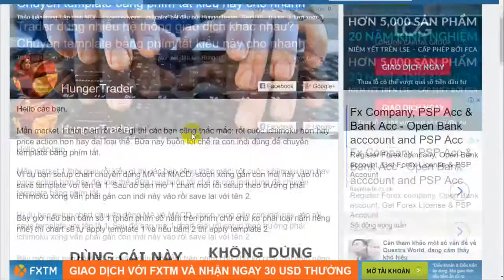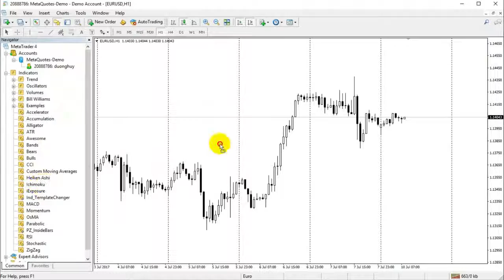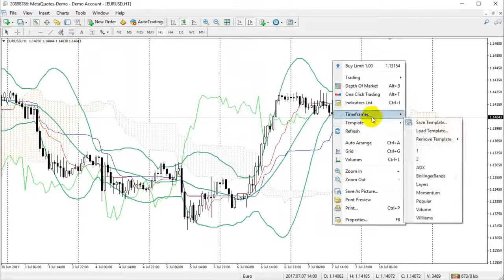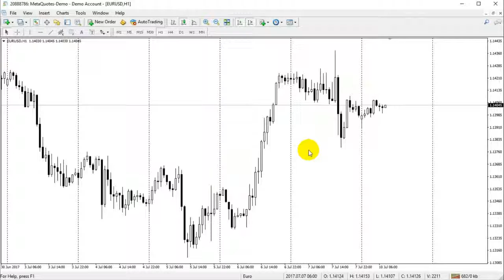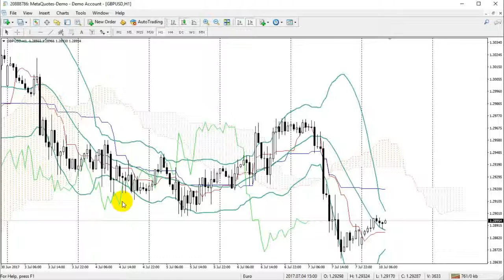Chuyển đổi nhanh Template trên MT4 - MetaTrader 4 | DANHTUNG INVEST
| DANHTUNG LAND | DANHTUNG INVEST | DANHTUNG.NET | CAFE FOREX |